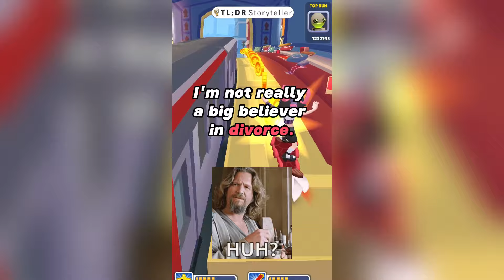AITA for laughing at my crying ex husband and calling his suffering karma? - Reddit Stories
AITA for laughing at my crying ex husband and calling his suffering karma?

0:00 Story
2:01 top comments

TL;DR stories you might find interesting.